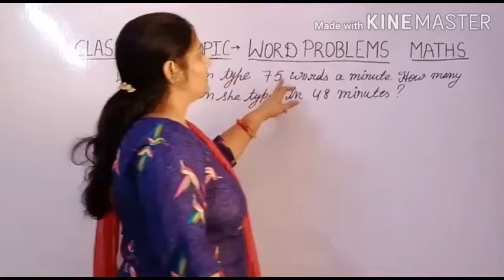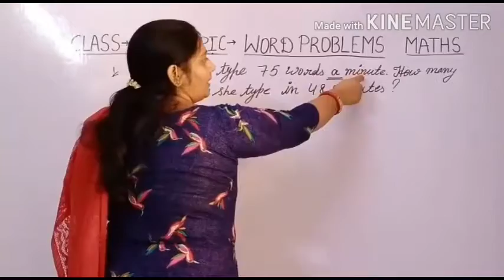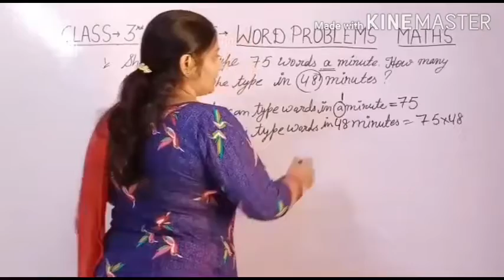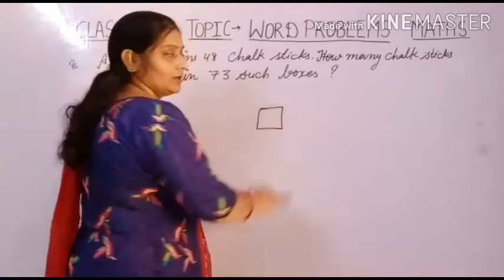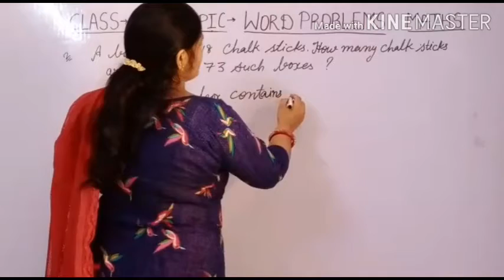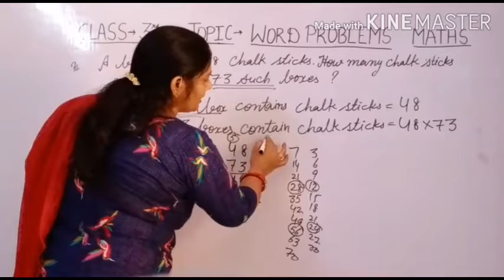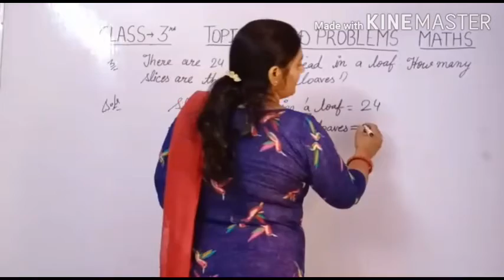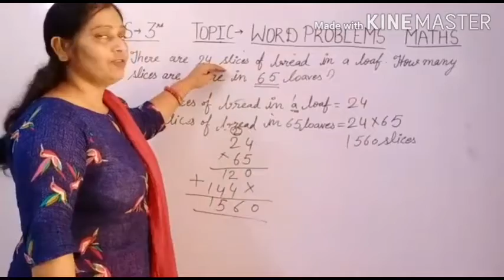3rd Maths 8/9/2020